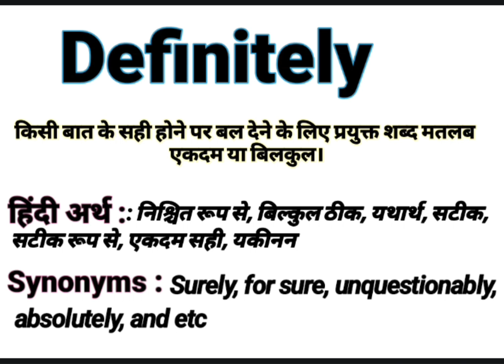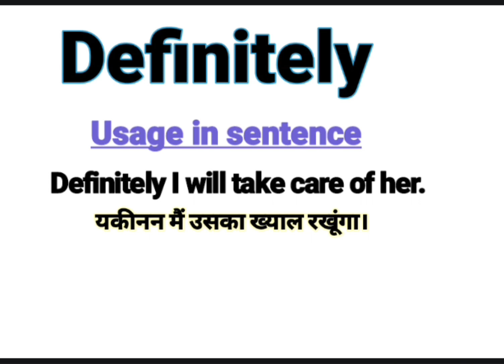Definitely meaning in Hindi | Definitely ka matlab kya hota hai | Definitely Example in sentence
About this Video:
This video is about the English Word ‘’  Definitely’’. This word ‘’ Definitely’’ has been defined in English and Hindi for viewers and learners. There is ‘’ Definitely  ‘’ pronunciation also in this video. This video will help to learn the word ‘’ Definitely ‘’. So please watch the complete video to understand the meaning of this word.

Your queries In this Video:
What is Definitely ?
Definitely ka matlab kya hota hai?
Basic definition of  Definitely.
Definitely pronounce.
Definitely meaning in Hindi.
Definitely meaning in English.
Definitely meaning.
Definitely synonyms.
Definitely kiya hai?
Definitely ka matlab in Hindi.
Definitely use in sentence.
Definitely example in Hindi and English.
Definitely definition.
Meaning of Definitely.
Meaning of Definitely in Hindi.
Example of Definitely in Hindi.
Example of Definitely in English.
Pronunciation of Definitely.
Synonyms of Definitely.
Thanks
Educare Desk